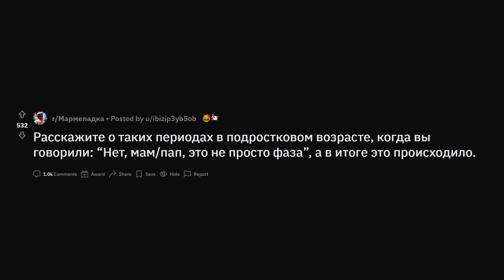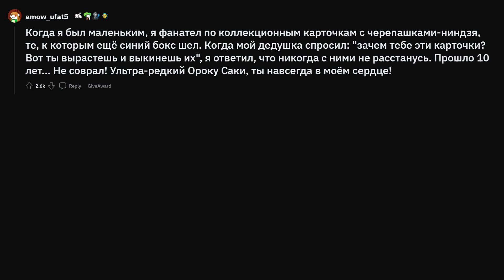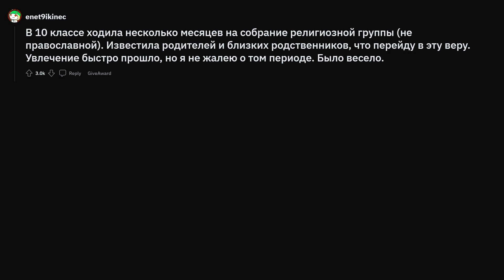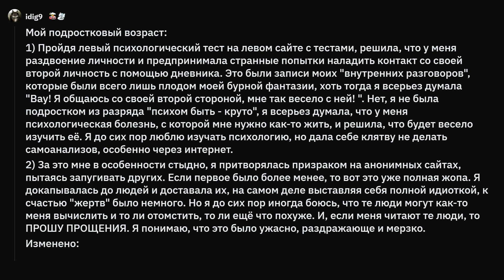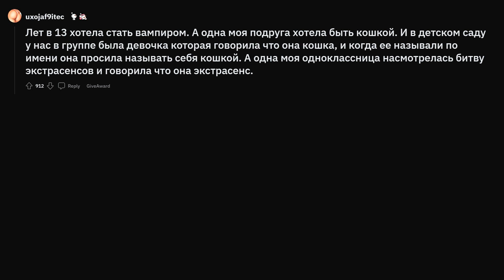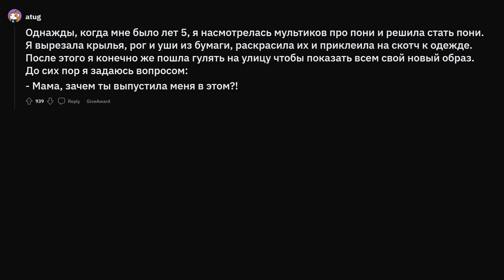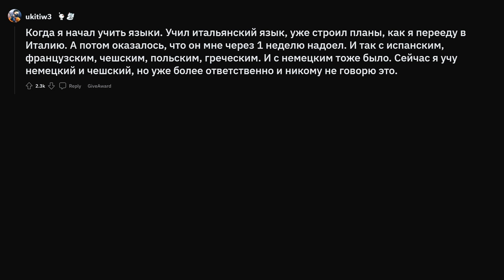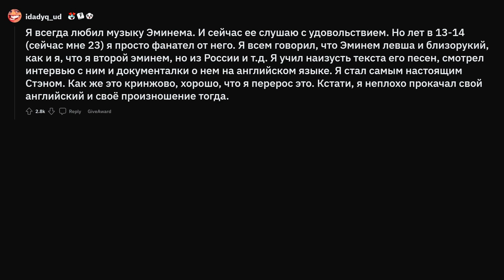Стыдные истории подростков